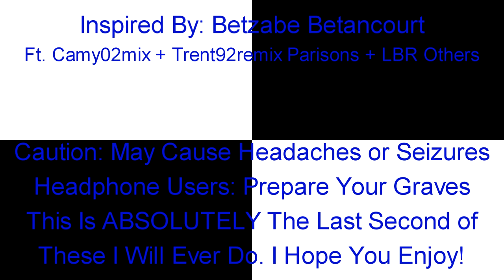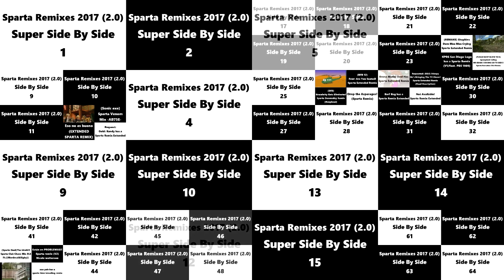Sparta Remixes 2017 MEGA Side By Side (Betzabe Betancourt Version)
Again Why Madhouse V3 Venom Crash Other Render Stop Uploading.
Sorry I'll Cut To Faster Can't Upload Won't Work. 4 USBS On They Homer Look Mirror That Himself to Scream
Inspired By: awesomekid XD + Betzabe Betancourt
Ft. Camy02mix + Mercer03remix Parisons + LBR Other